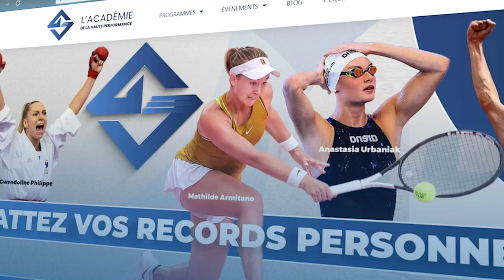Les 5 habitudes de préparation mentale des athlètes de haut niveau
Vous êtes sportif, entrepreneur et vous vous intéressez aux habitudes de préparation mentale des champions ?
Vous aimeriez savoir quelles sont leurs habitudes et comment les modéliser ?
Je vous partage tout cela dans cette vidéo ;-)

00:00 Introduction
00:50 Les 5 habitudes mentales des athlètes de haut-niveau qui réussissent
1:37 Être dépolarisé
2:21 Se visualiser en train de réussir
2:51 Ne pas se comparer
4:16 Se faire accompagner
5:04 S’accorder du repos
6:43 Pour aller plus loin